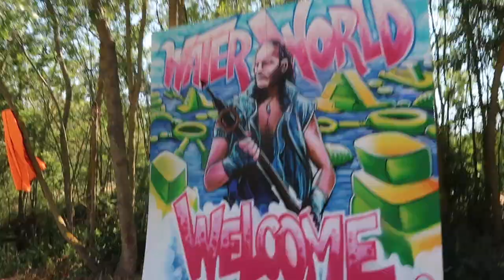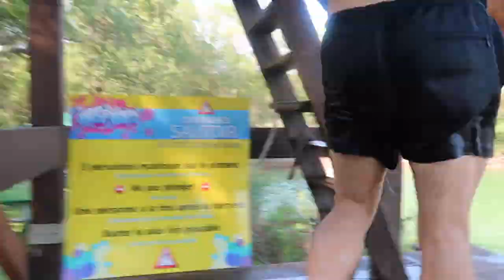FRANKRIG VLOG DEL 2- Prøver KÆMPE forhindringsbane på vandet, drinks, pool, træning, konkurrencer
++ÅBEN MIG++

Jeg laver selvfølgelig Frankrig vlogs IGEN i år 2022, Håber I kan lide den!!!

INFO OM MIG:
Alder: 24 år
Højde: 1.71
Søskende: 3
Forældre: Skilt